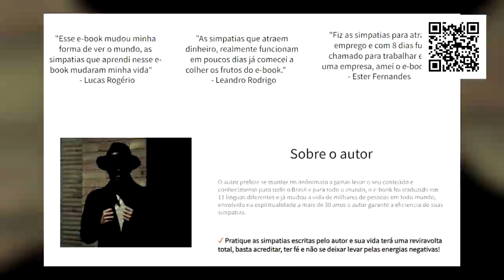O famoso mendigo Givaldo vai ser encontrado morto revela Vidente Mestre José, será terrível!!!